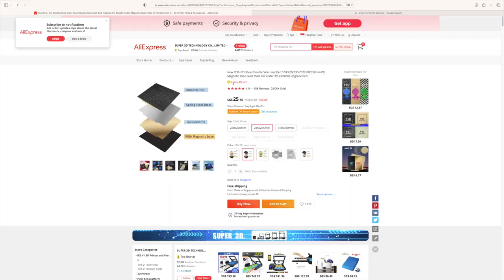Just Discovered PEO Print Bed for 3D Printer from Aliexpress!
Recently I saw a video on this unique pattern printing using 3D printer by using this PEO print bed found in Aliexpress and I searched & found it!